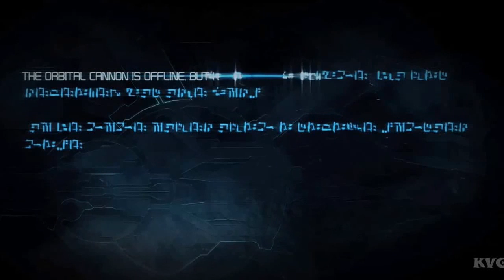Transformers - War for Cybertron - Final Part 10 ( PC ) - One Shall Stand - Ending - Full HD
Transformers - Fall of Cybertron, Transformers - Revenge of the Fallen, Transformers - The Game, Transformers - War for Cybertron